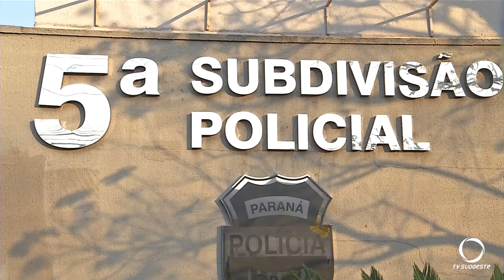2 meninas menores de idade foram resgatadas de casa de prostituição pelo Conselho Tutelar